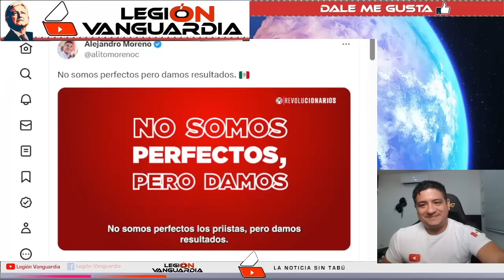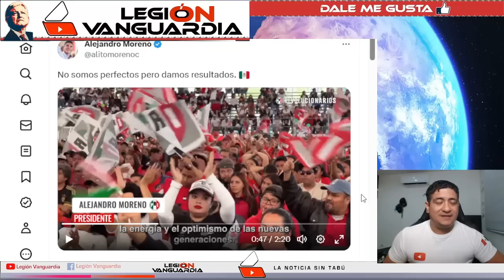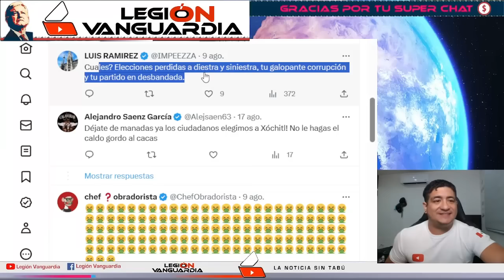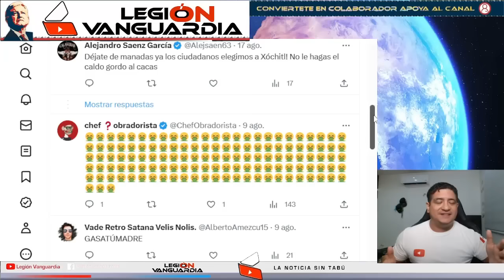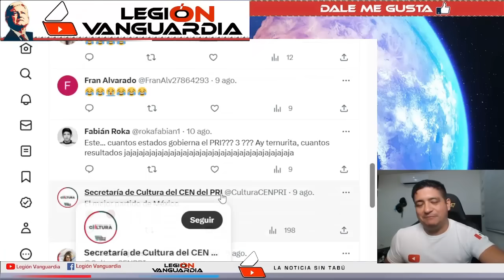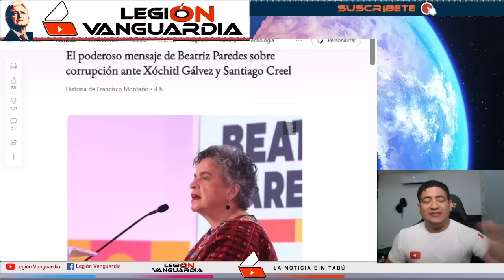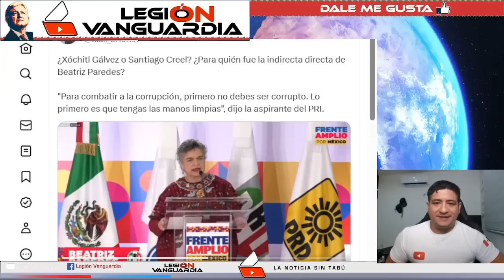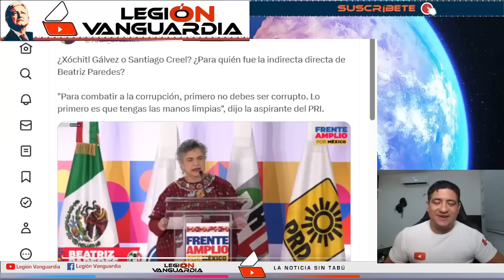EN CADENA NACIONAL SE BURLAN DE LA BRUJAS DE HUIPIL XOCHITL GALVEZ Y BEATRIZ PAREDES!